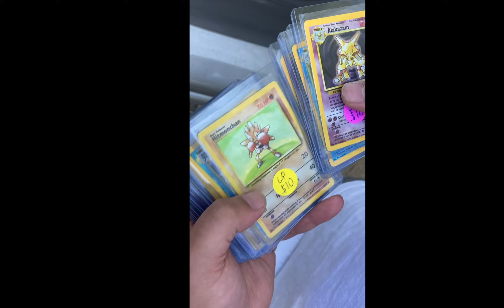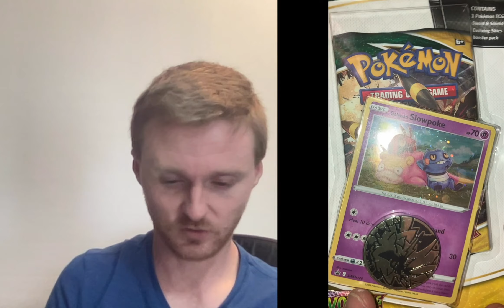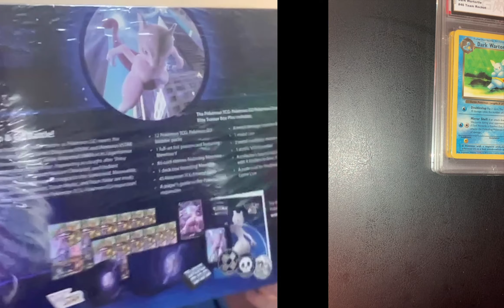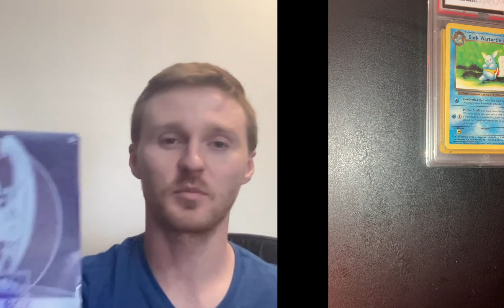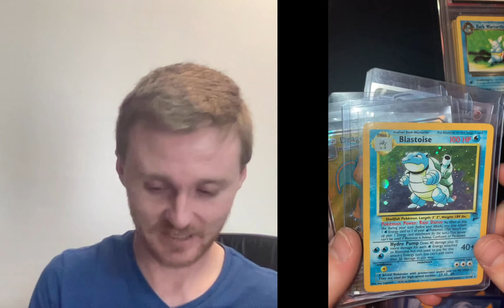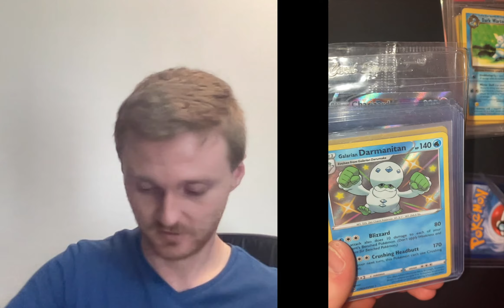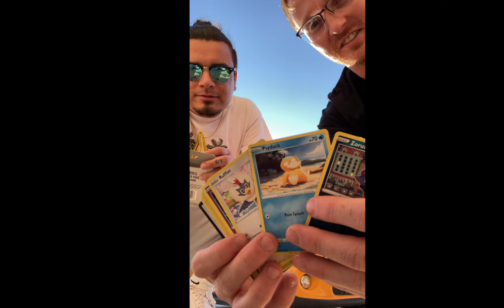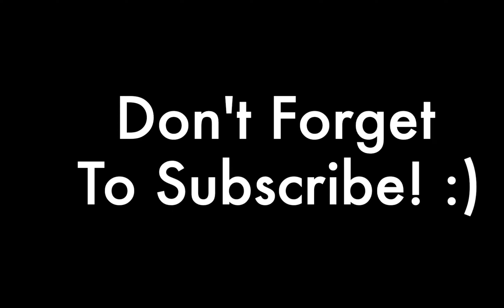Trevor's Virtual Receipt! (Sealed Pokémon Products)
The text at the end got cut off. It said: “A 2021 Battle Academy Box was not included in video, it has Sold Already”